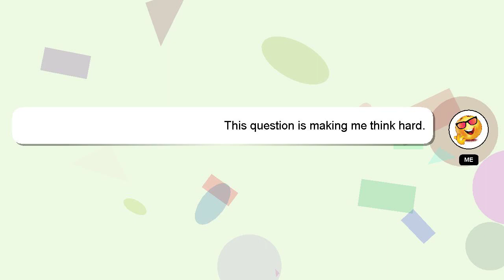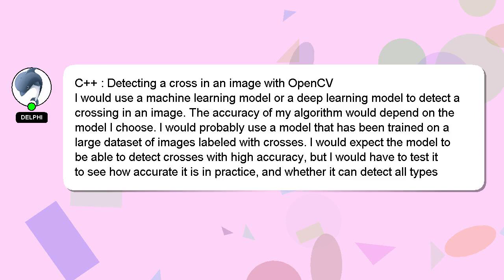C++ : Detecting a cross in an image with OpenCV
a cross in C++ image with an Detecting OpenCV :